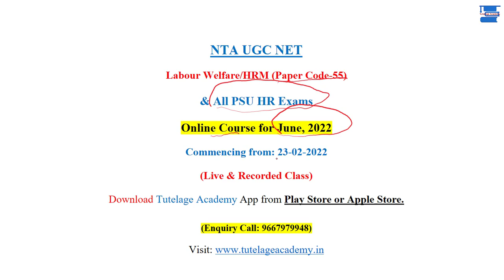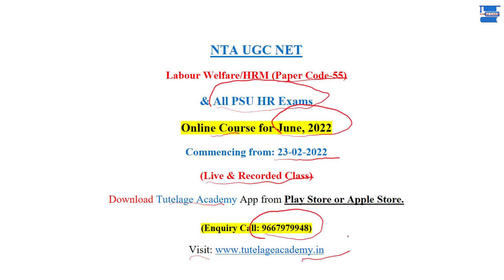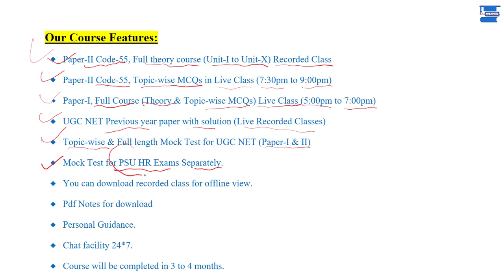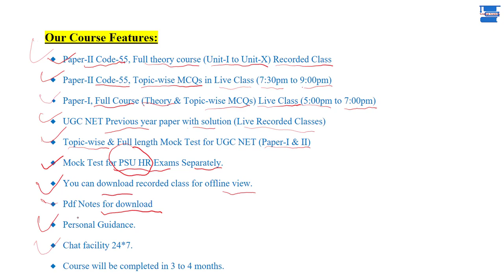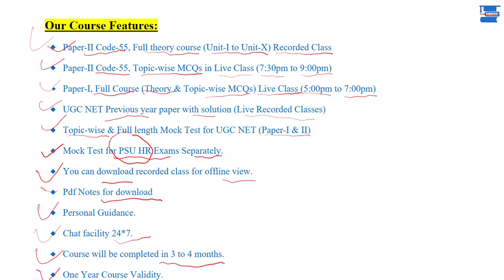NTA UGC NET Labour Welfare (Paper Code-55) Online Course for June, 2022||Also for PSU HR Exams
New course for June 2022. UGC NET Paper Code-55 Labour Welfare & PSU HR Exams.

Join Online course for UGC NET Paper 1 &  (Paper Code-55) Labour Welfare/HRM & Start preparation with our Experienced & NET/JRF Qualified Faculties.

NTA UGC NET (Paper Code-55) Labour Welfare, Previous year solved paper June, 2019.